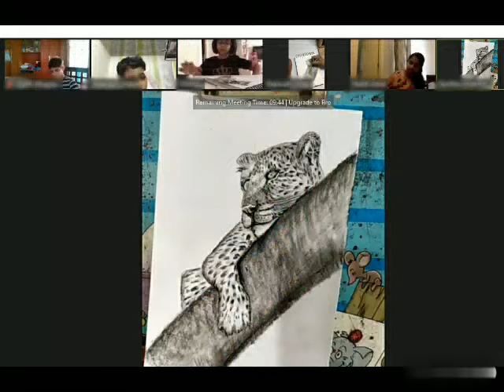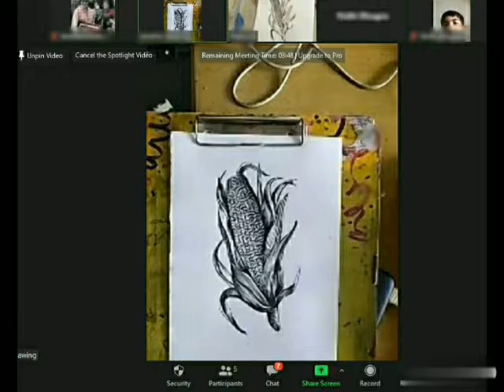Online Drawing class WORK